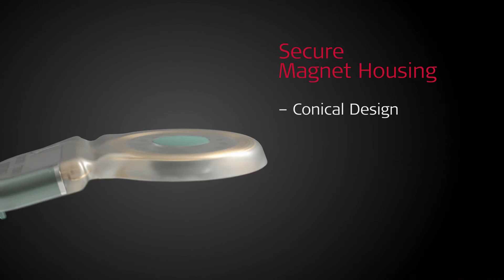The MED-EL SYNCHRONY Cochlear Implant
The SYNCHRONY Cochlear Implant from MED-EL is part of the SYNCHRONY Cochlear Implant System. It is built on the proven and reliable MED-EL CONCERTO cochlear implant, and features a revolutionary conical magnet that can be optionally removed and is MRI conditional at 3.0 Tesla.

This video is for demonstration purposes only. The products, applications and performance characteristics described in this video are subject to regulatory approval; some features may be currently unavailable or not offered for sale by MED-EL in your region.